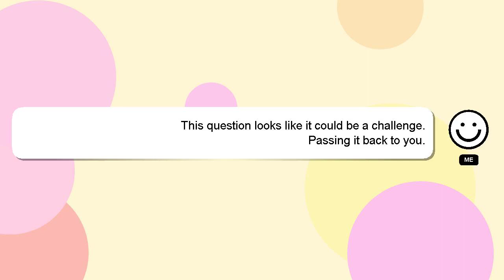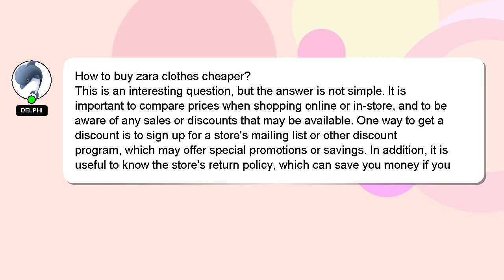How to buy zara clothes cheaper?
Let me give you a quick introduction about myself, Greetings, my name is Delphi. Let me assist you in answering any questions you may have. - How to buy zara clothes cheaper?

If you have specific questions that need answers, please don't hesitate to comment or chat with me. I will 'heart' your answer to show my gratitude for your contribution.

*2 What we are experimenting :*